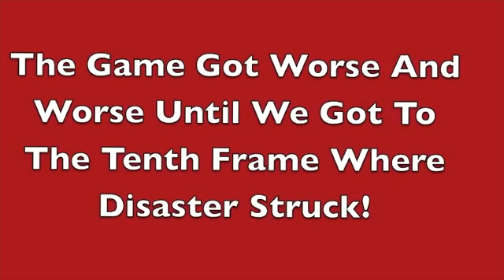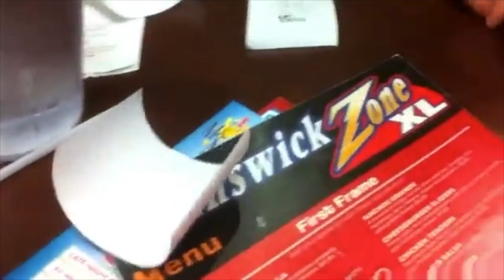The Worst Game Of Bowling